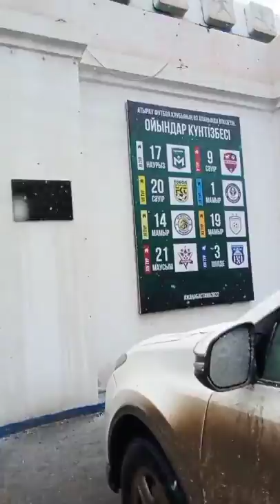Первый домашний матч ФК Атырау в 2022. Атырау-Аксу 🇰🇿 болельщики🔝